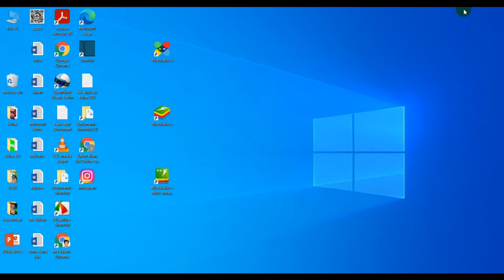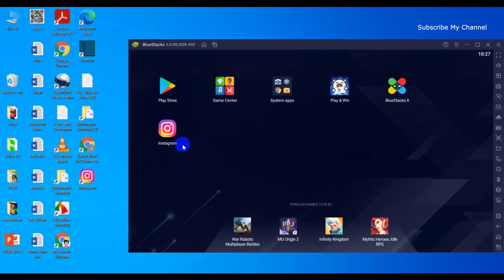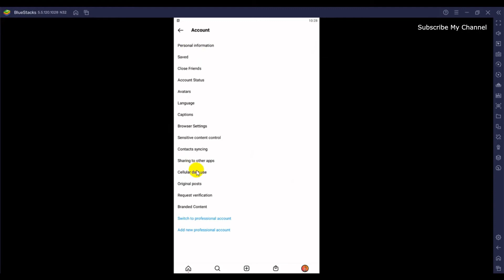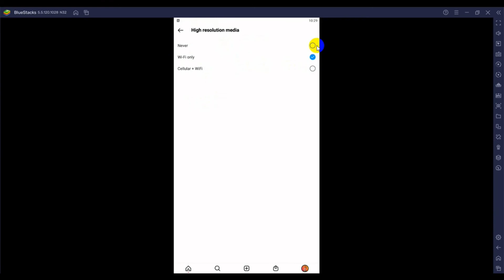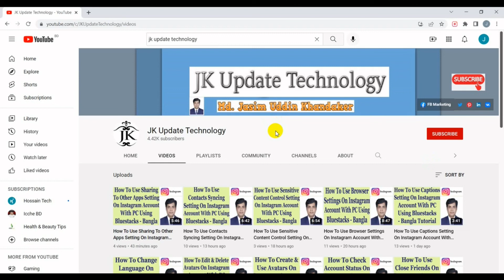How To Cellular Data Use Setting On Instagram Account With PC Using Bluestacks - Bangla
In this video's I will show How To Cellular Data Use Setting On Instagram Account With PC Using Bluestacks Bangla Tutorial.